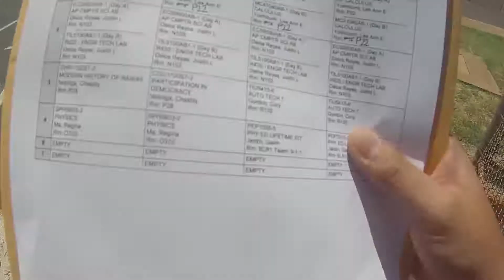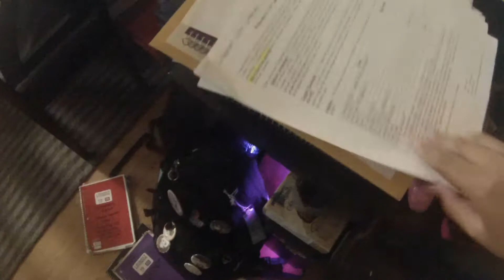FIRST DAY!!!! - Senior year VLOG 1 (8/6/2019)